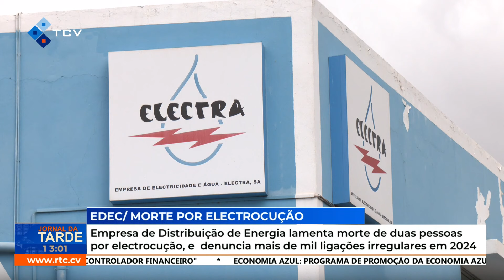Empresa de energia lamenta mortes por eletrocussão e denuncia mil ligações irregulares em 2024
Empresa de Distribuição de Energia lamenta morte de duas pessoas por eletrocussão, e  denuncia mais de mil ligações irregulares em 2024
RTC Online. Aqui, você está em Cabo Verde!